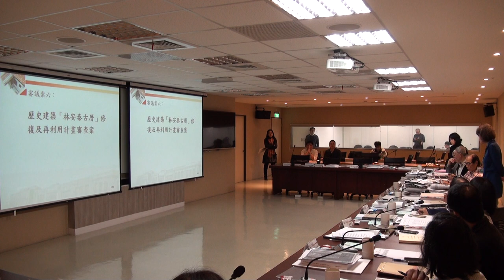臺北市政府古蹟歷史建築紀念建築聚落建築群考古遺址史蹟及文化景觀審議委員會第121次-PART7